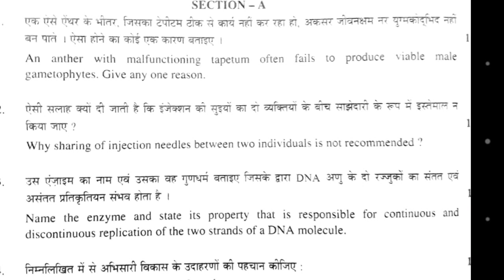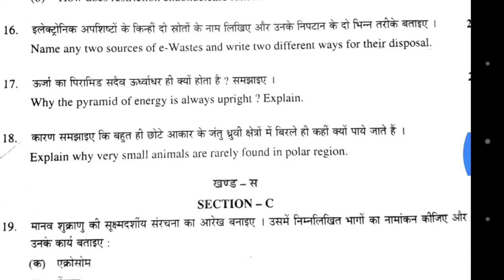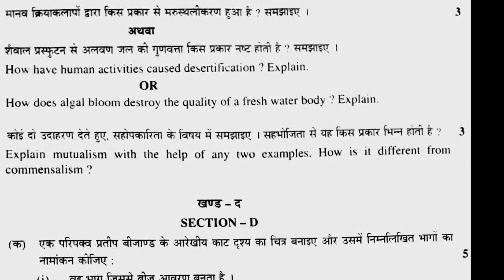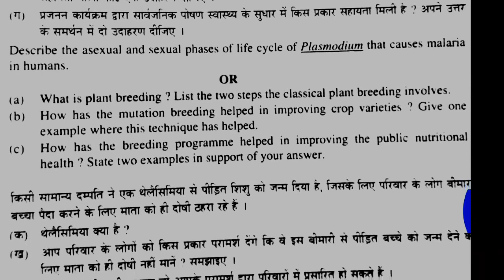Biology CBSE board question paper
Give thumb up to my videos.